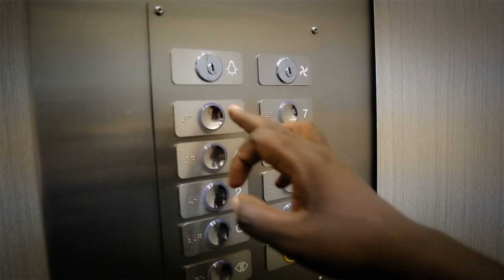Eyo Forever ft. Scorpion - Magambo (Official Music Video)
Curseless Clan Entertainment
Eyo Forever & Scorpion
Director: Phelly Nax & Brian Dr.

Production: Standart Group / Top Wedding Africa